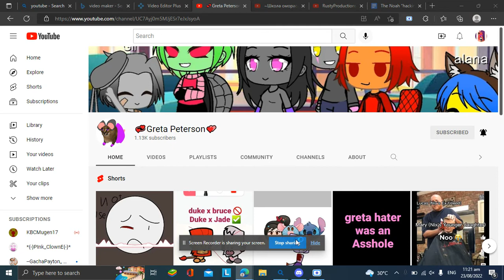guys this user 💞Greta Peterson💕 was making a killing video out of my friend fluttershy,shes evil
first of all  💞Greta Peterson💕 is messing with the wrong person second she need to say sorry third i dont like her and she make a video for  @PrisonYear5 and its say that shes ugly greta delete the video fourth greta was lying about her age .so thats all. @PrisonYear5  when you see this greta made a video that says your ugly and greta delete the video.